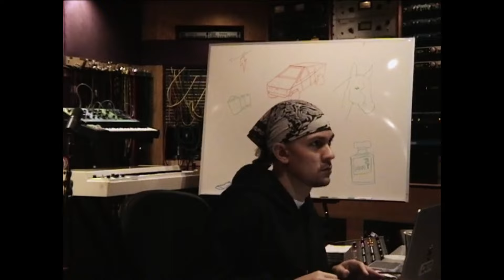[FREE] JHAYCO X BAD BUNNY TYPE BEAT - CALOR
93 bpm - C minor

Compra una licencia para Spotify - Apple Music - Tidal

Tienes que mencionarnos en el título (prod. BAYDEN)

You have to credit us (prod. BAYDEN)